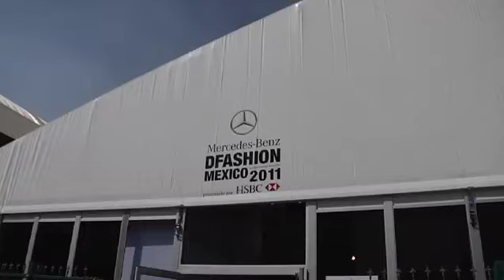Mercedes-Benz Fashion Mexico Catwalk Highlights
Eglantina Zingg presents the Highlights of the Mercedes-Benz Fashion Mexico.